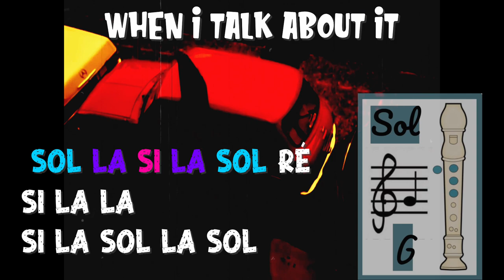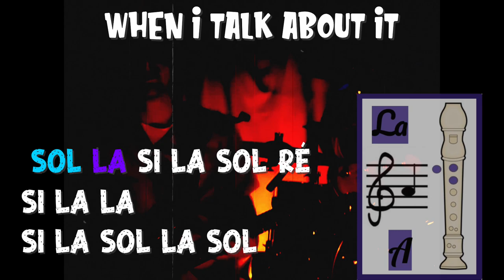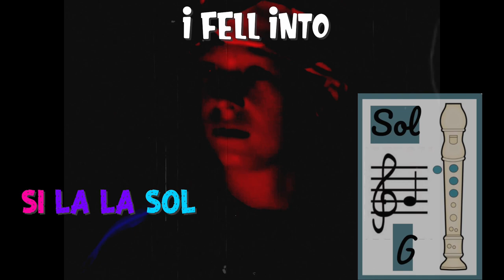Big me FOO FIGHTERS Niveau 3 flûte à bec Level 3 recorder PLAY ALONG+Paroles/Lyrics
Niveau 3
Ajout du ré grave et mi grave

Level 3 add Low D and E